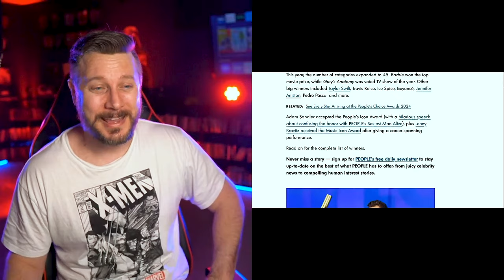Rachel Zegler is Action Movie Star of the Year! People's Choice Awards Are Hilarious!